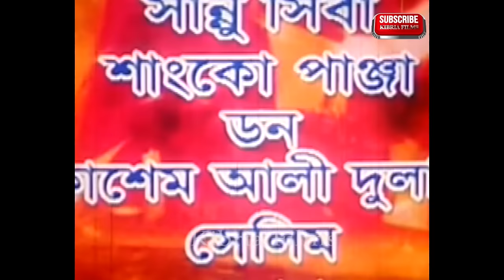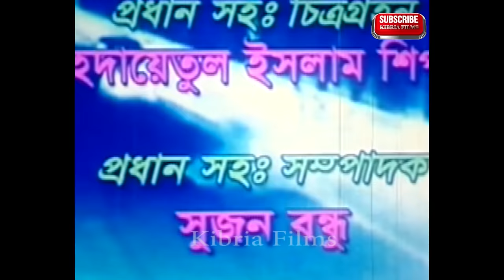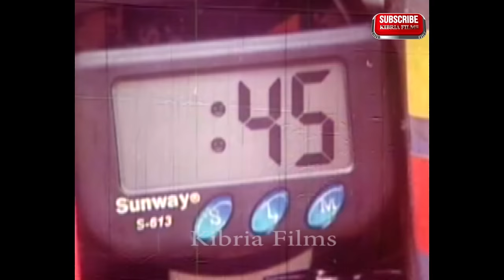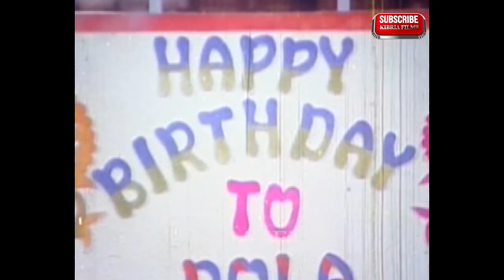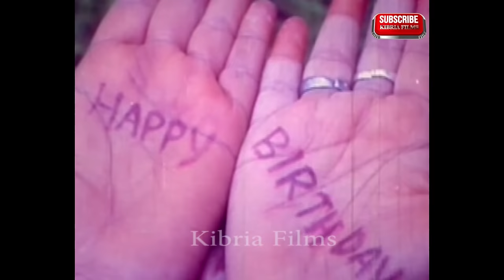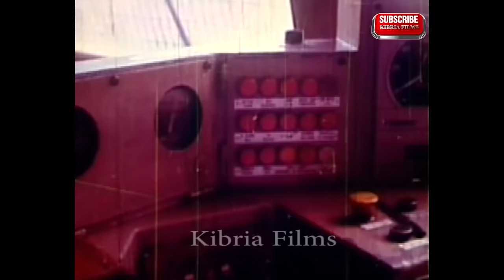Durdhorsho - দুর্ধর্ষ l Shakib Khan, Shakiba, Misha l Bangla Movie l Kibria Films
Bengali Movie : Durdhorsho (দুর্ধর্ষ)
Director : M.B Manik
Starcast : Shakib Khan, Shakiba, Alexander Bow, Poly, Misha Sawdagor, Don, Sanko Panja, Shanu Shiba, Prabir Mitra, Tuhin, Doly, Shubroto, Rebeka, Keya.
Singer : Kanak Chapa, Komol, Polash, Anima D Costa.
Language : Bangla

This product is copyright of Kibria Films.

Kibria Films is the most popular Bengali language TV channel in Bangladesh that offers
unbiased & comprehensive news and entertainment programs...

Kibria Films:

We Are Now On The Way
Stay With Us For Active Channel
Kibria Films
its for new
its for young

Kibria Films is a new name in digital entertainment. Here you will find new bangla movies and many more.

Hi, Guys Enjoy our Bangla Movie, Movie Song And please Do Subscribe, For More Upcoming Bangla Movies And To Let Us Know What Type of movie You Want to See, Comment Below.

Kibria Films